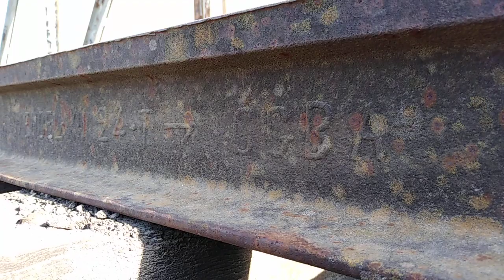Detalle de vías y otras cosas Puente Ramal G